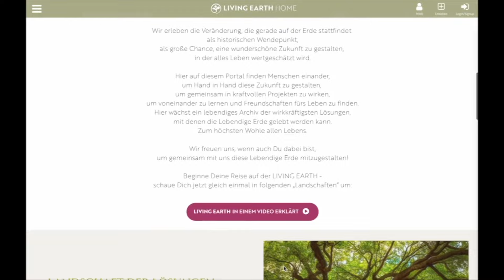Entscheidungen und Wahrheit - der Weg zu sich selbst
In der Fortsetzung von "Schwarz zu Gold" entführt uns Oliver Löwenherz erneut auf eine fesselnde Reise der Selbsterkenntnis.

Als Filmemacher, Visionär und Tausendsassa hat er bereits mit seinem ersten Film tausende Menschen berührt und ihnen gezeigt, dass sie nie schwarze Schafe waren, sondern immer schon zum Goldenen Tribe gehörten.

Am 23.06. um 19 Uhr feiert die Fortsetzung bei Okitalk Weltpremiere.

Dieses Mal tauchen wir ein in die dunkle Nacht der Seele und erfahren, wie wir diese herausfordernde Phase überwinden können. Wenn wir uns auf den Weg der Selbstfindung begeben werden uns 100.000 Löwen auf unserem Weg begleiten.

In diesem Talk sprechen wir über Entscheidungen, Ruhm, Geld und die Prüfungen, denen wir uns stellen müssen, um zu unserer Wahrheit zu gelangen.

Oliver  nimmt uns mit auf eine inspirierende Reise, die uns dazu ermutigt, unsere eigene Bestimmung zu finden und unsere innere Kraft zu entfalten.

Bist du bereit, dich selbst neu zu entdecken und den Goldenen Tribe in dir zu finden.

🌿  Viele praxisbezogene Videos wie dieses, findest Du auf dem Lösungsorientierten Vernetzungsportal LIVING EARTH.

🌿  Auf der LIVING EARTH finden Menschen einander, um eine für alle Lebewesen lebenswerte Zukunft zu gestalten, gemeinsam in kraftvollen Projekten zu wirken, um voneinander zu lernen und Freundschaften fürs Leben zu finden.
Sei dabei!

🙏🏻🙏🏻🙏🏻 Wir freuen uns über eine finanzielle Unterstützung der LIVING EARTH:
Verein LIVING EARTH
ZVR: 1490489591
ERSTE BANK
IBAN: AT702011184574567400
BIC: GIBAATWWXXX